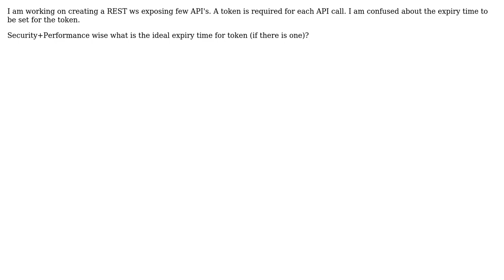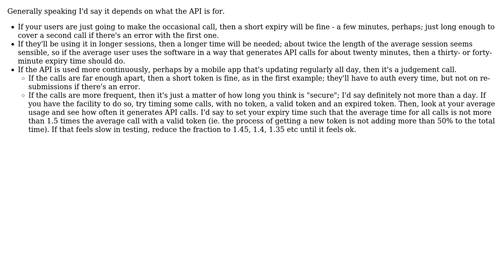Software Engineering: How to decide the token expiry time in REST web service?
With thanks & praise to God, and with thanks to the many people who have made this project possible! | Content (except music & images) licensed under CC BY-SA | Music | Images & others | With thanks to user gnat user C Deepak user anaximander and the Stack Exchange Network Trademarks are property of their respective owners. You are responsible for your own actions.